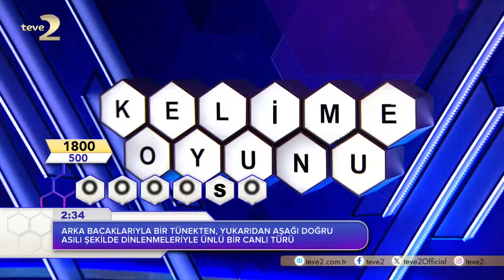Kelime Oyunu: Binde bir kilo